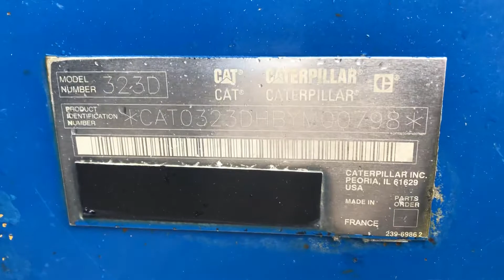Caterpillar 323D L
Year: 2009
Hours: 12.981